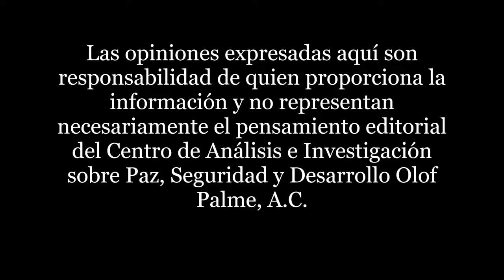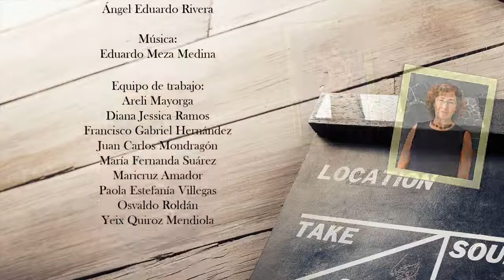Una tarde con... Gloria Koenigsberger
Entrevista de María Cristina Rosas, Presidente del Centro Olof Palme México, a la Doctora Gloria Koenigsberger, física y astrónoma mexicana. En la entrevista se abordó la participación de la mujer en la ciencia, la importancia de la divulgación científica, la introducción de internet a México, la importancia de los telescopios Hubble y James Webb, y la seguridad espacial, entre otros temas.